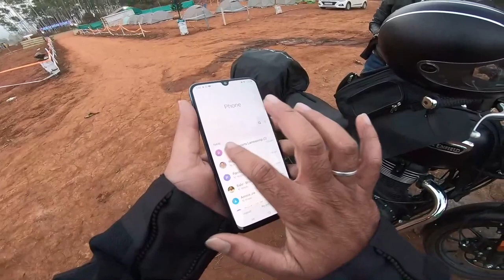lambasingi ఆంధ్రాకాశ్మీర్ లంబసింగి Day 2 Motovlog తెలుగు II Mee Telugu Vihari ll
ఈ ప్రయాణం  ఈద్దరూ బాల్య స్నేహితుల ఎన్నో ఏళ్లు కల. వాళ్ళని వాళ్లు మరచిపోయి చసిన అపూర్వ ప్రయాణం. అన్నో మరుపురాని అందంమెయిన ప్రకృతి నడుమున నడిచిన ఆ ప్రయాణం.

మాటలకి అందని భావం.

ఎంత చెప్పినా తక్కువే.

 ఎంత చూపించినా తక్కువే.

మరి లేటు. ఎందుకు, చూడండి.

A must in your bucket list...